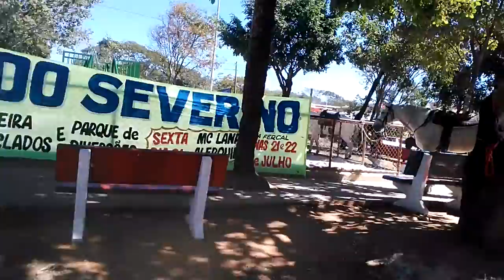Arraia do Severino